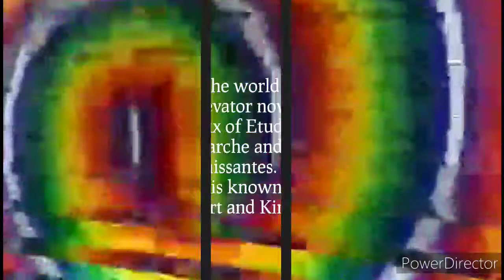WENT TO GINZA MAISON HERMES GALLERY TO TAKE A LOOK AT THE WORKS OF JULIO LE PARC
I do not really subscribe to buying luxury items from Hermes and the like but I am grateful to them for allowing a pauper like me to be able to access some design ideas. This month, ｢the｣ Hermes Gallery at Ginza, Tokyo is featuring the works of Julio Le Parc who is famous for modern optical art and kinetic art.

Le Parc's exhibit runs until November 26, 2021. If you happen to pass by around Ginza you can visit the exhibit for FREE. No dress code is required by the way. Don't get intimidated it's just Hermes and the works of Le Parc. Here's the link for more details.